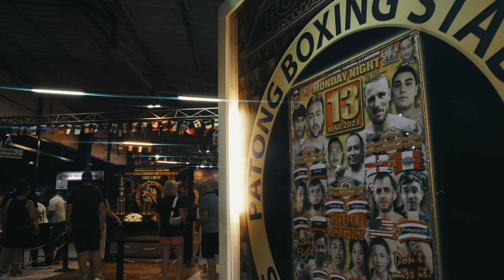Milana Bjelogrlic Muay Thai fight Patong stadium Thailand 4K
Milana Bjelogrlic pro Muay Thai fight Patong stadium
Full Muay Thai rules